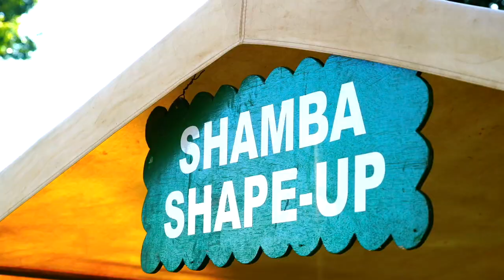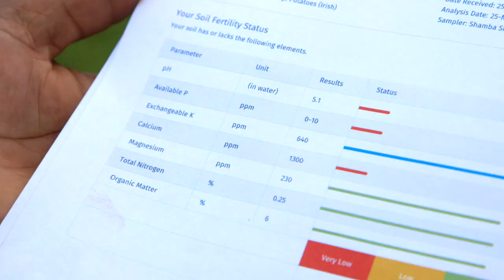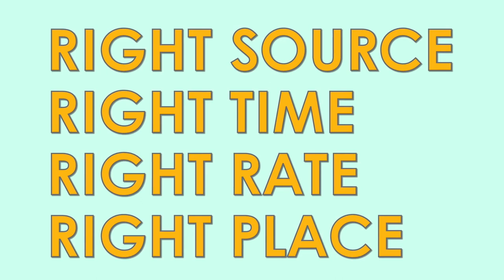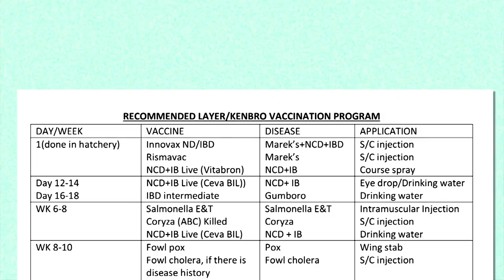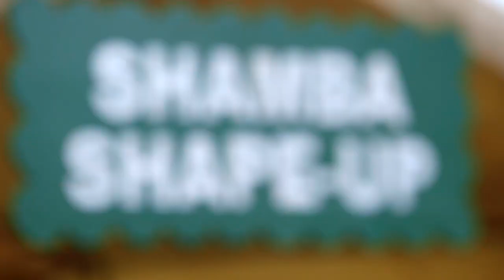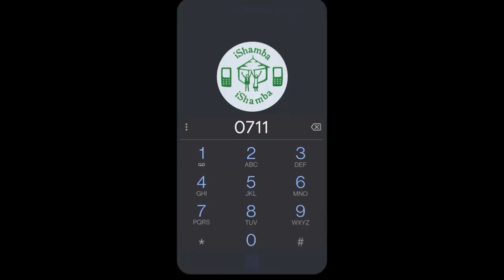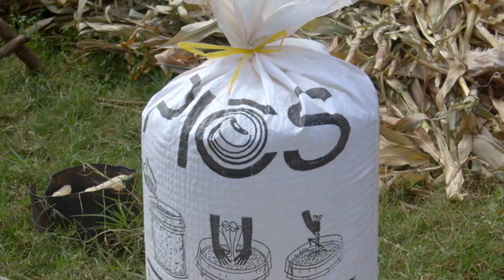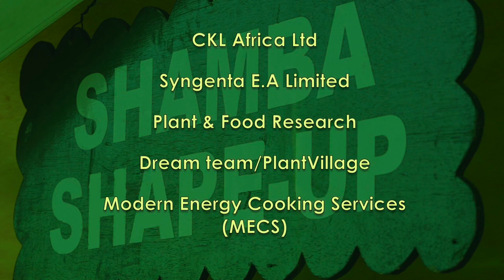Shamba Shape Up Sn 13 - Ep 14: Dairy Cow, Organic Fertilizers, Beans and Poultry farming (English)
Today we’re in the Western county of Kakamega and we are visiting farmers Gilbert and Mary.

Gilbert and Mary’s farm has fallen on hard times, their pigs fell ill and everything else suffered as a result along with their chickens which also died of disease. They would love to get their once successful farm back on its feet. Mary and Gilbert are both passionate about educating the new generation and have taken on a young farm hand, Francis to train up. Francis is studying animal science and is eager to learn about agriculture too.

     1. The importance of fertilisers.
     2. Dairy Cow management.
     3. How to keep chickens healthy.
     4. How to get beans ready for harvest.